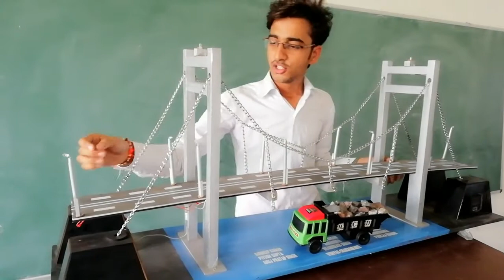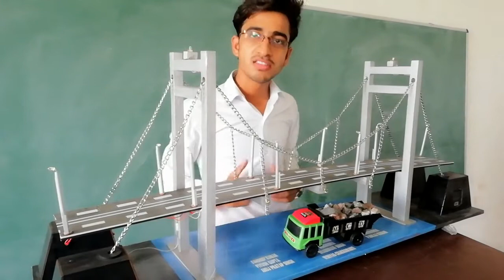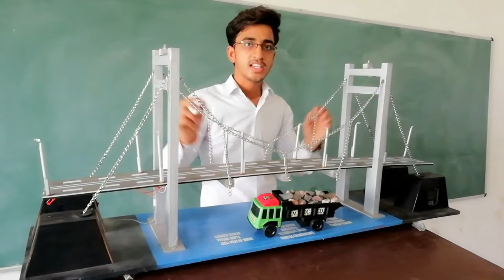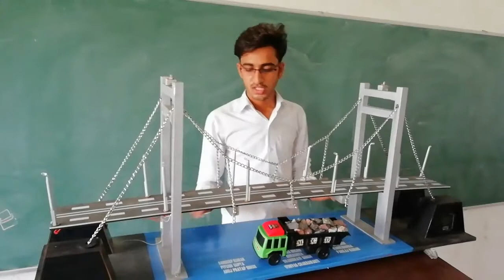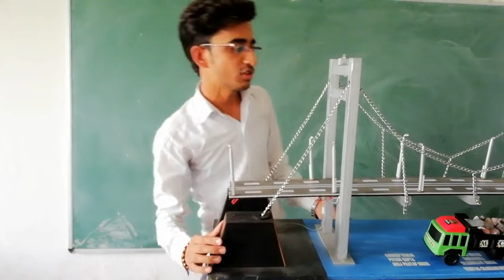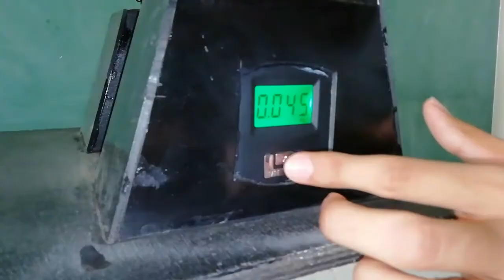Suspension bridge civil best model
Model banvane k liye.. 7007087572